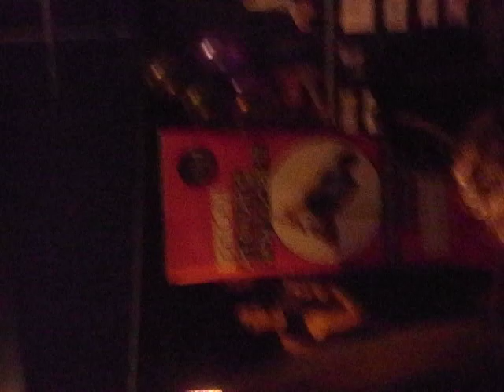Bendy Kate UKAPP Bristol Heat